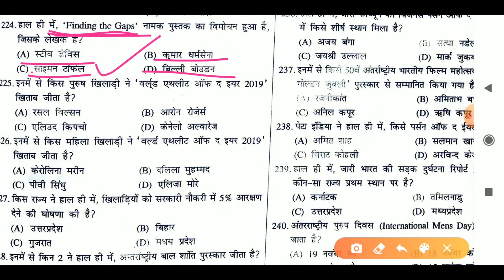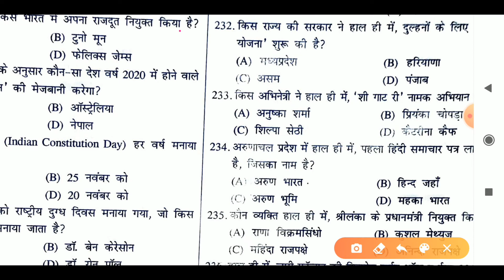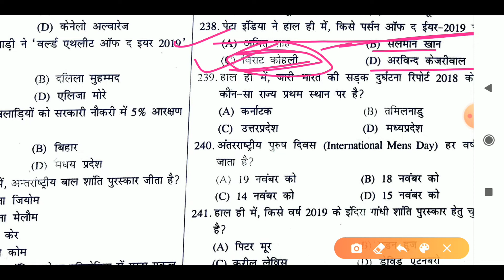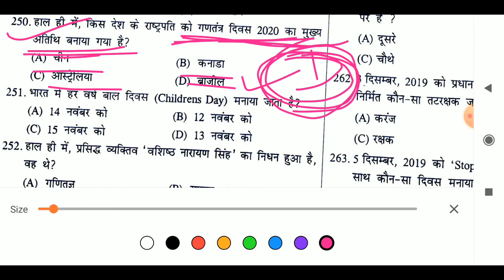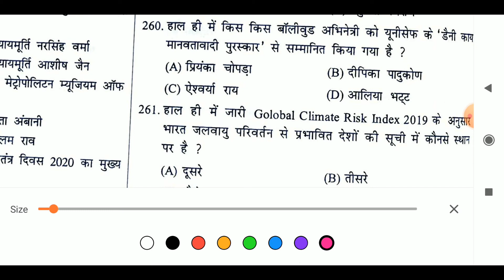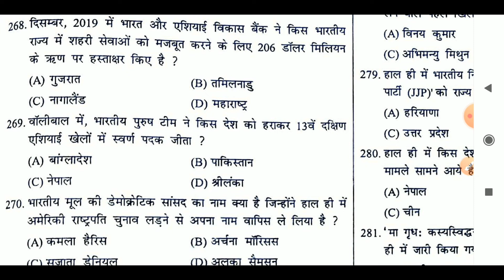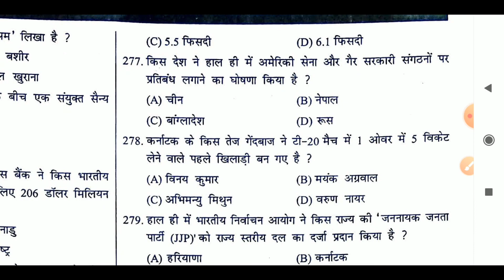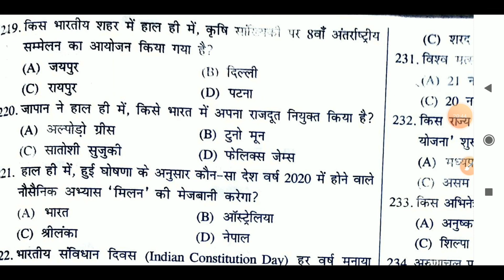IMPORTANT CURRENT AFFAIRS 2020 #5 | SSC CGL 2019 | SSC CHSL 2019 | NTPC | THE IMPETUS ACADEMY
We provide Basic English knowledge, Grammar, Vocabulary for Ssc Preparation.

In this video, we will update ourselves about current affairs 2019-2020.

Queries Solved.
1. Current Affairs 2020
2. Current Affairs 2019
3. Current Affairs
4. Ssc Cgl 2019
5. Ssc Chsl 2019
6. Ssc Vocab
7. Baba Gyan